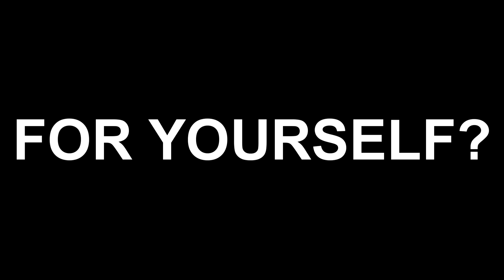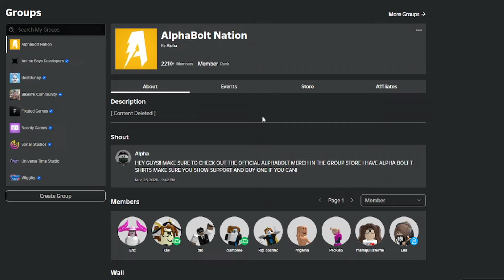*NEW* ALL WORKING CODES FOR DUCK ARMY IN 2024! ROBLOX DUCK ARMY CODES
In today's video I show you guys an updated list of all working codes for duck army in 2024! Make sure you watch till the end and enjoy!